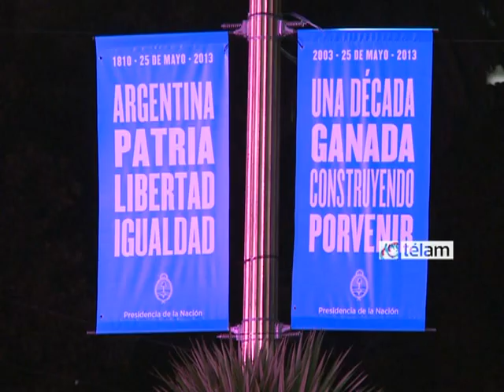Ultiman los preparativos para los festejos por los 203 años de la Revolución de Mayo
En la previa para los festejos, la Plaza de Mayo lucía en el escenario principal un gran despliegue de luces y de proyecciones audiovisuales.
Las estructuras conforman los diferentes escenarios en los que tendrá lugar el festejo por la fecha patria y los diez años del proyecto iniciado por Néstor Kirchner.

Los festejos comenzarán mañana a las 14 en la Plaza de Mayo con un espectáculo artístico y proyecciones audiovisuales.

En la convocatoria, el gobierno invita a concurrir con las familias a la plaza para "celebrar juntos el 203 aniversario de nuestra Revolución de Mayo y festejar con vos 10 años de trabajo por una patria con igualdad y libertad".

Participarán del espectáculo Fito Páez, el cantante cubano Silvio Rodríguez, Os Paralamas, Café Tacuba, Chango Spasiuk con la Bomba de Tiempo, el ballet folklórico nacional, Ignacio Copani, la orquesta Sinfónica Simón Bolívar y la orquesta Libertador General San Martín, entre otros.

También actuarán en vivo cuarenta artistas de danza aérea, se proyectará un "mapping" sobre el Cabildo y una perfomance audiovisual con proyección.